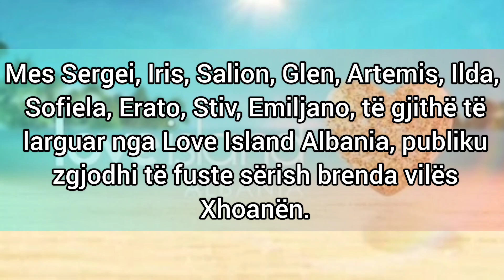DRAMA! RIKTHEHET NJE PREJ ISHULLOREVE NE LOVE ISLAND...